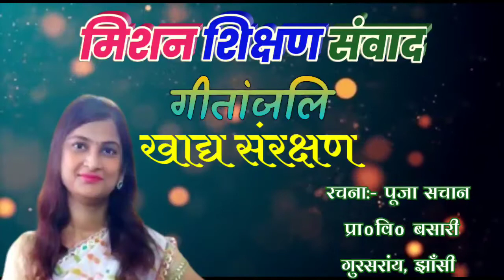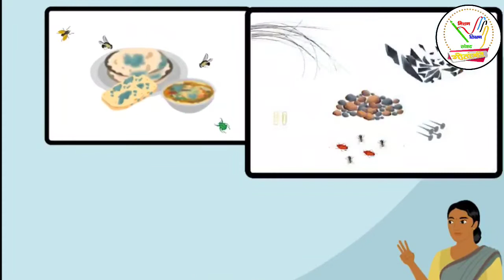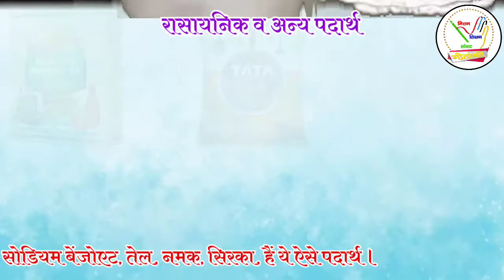गीतांजलि : विश्व खाद्य संरक्षण दिवस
16 अक्टूबर 2022
🍱 *विश्व खाद्य संरक्षण दिवस* 🥣

खाद्य संरक्षण पाँच विधियाँ, सुन लो ध्यान लगाए

खाद्य संरक्षण न करो तो, भोजन दूषित हो जाए ।।
ओ बच्चों ! भोजन दूषित हो जाए...

🖊️रचना
पूजा सचान (सoअo)
प्राoविo बसारी
गुरसरांय, झाँसी

🎙️गायक :- सुधांशु श्रीवास्तव
प्राथमिक विद्यालय मणिपुर
ऐरायां,फतेहपुर

📹वीडियो निर्माण
अर्पण कुमार आर्य
उच्च प्राथमिक विद्यालय लावाखेड़ा तालिब हुसैन
विकास क्षेत्र- नवाबगंज जनपद- बरेली